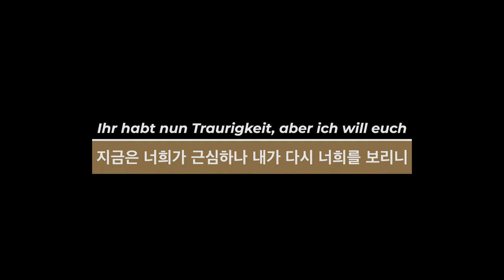[교회음악학과 정기연주회]V. Ihr habt nun Traurigkeit, aber ich will euch(지금은 너희가 근심하나 내가 다시 너희를 보리니) | 장로회신학대학교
2022년 11월 3일 목요일 - 장로회신학대학교 한경직기념예배당
제39회 장로회신학대학교 교회음악학과 정기연주회

V. Ihr habt nun Traurigkeit, aber ich will euch(지금은 너희가 근심하나 내가 다시 너희를 보리니)

브람스의 독일레퀴엠
Johannes Brahms - German Requiem
지휘: 박창훈
conducted by Dr. ChangHoon Park
오케스트라 협연: 라퓨즈 플레이어즈 그룹
Orchestra: LaFuse Players Group
소프라노 솔로: 한명성
장로회신학대학교 더 알아보기👉